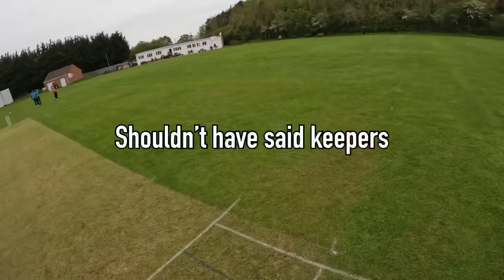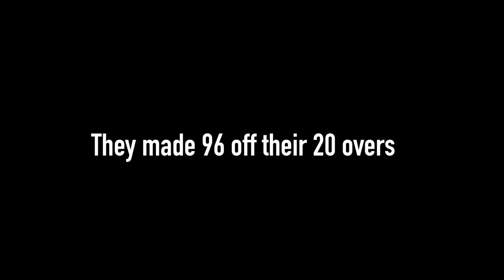SO MANY STUMPINGS! GOLDEN DUCK???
Make sure you’re following me on tiktok and instagram - clubcricketbadger